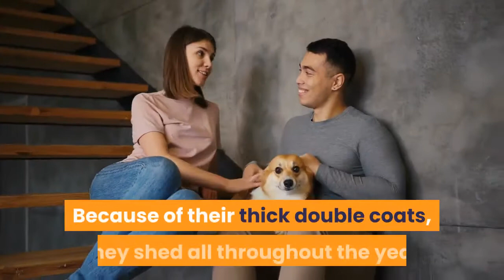Corgi: Pros and Cons of Ownership